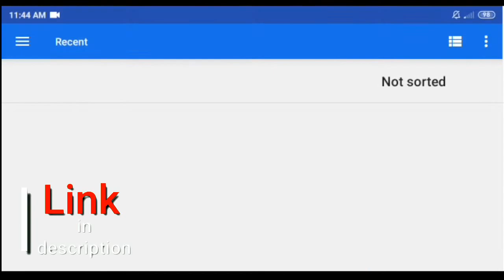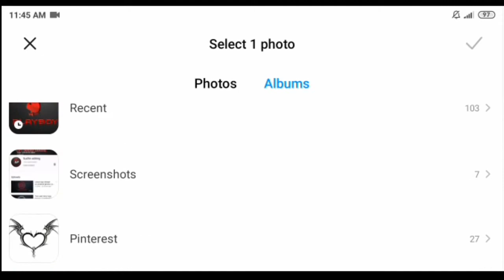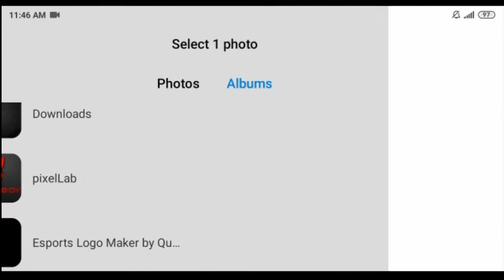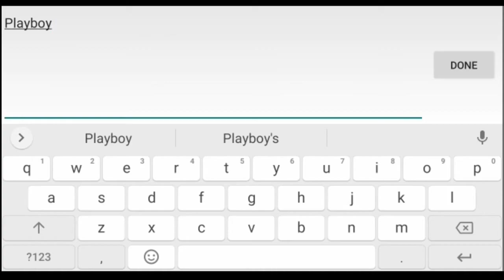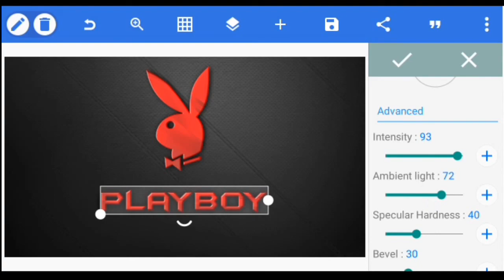Playboy Logo Design on Android phone || professional logo design pixellab tutorial Sudhir Editing 🔥